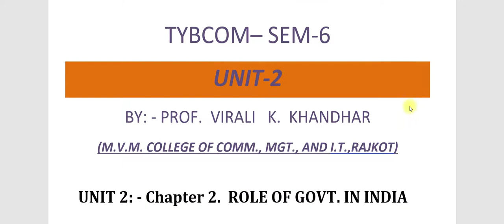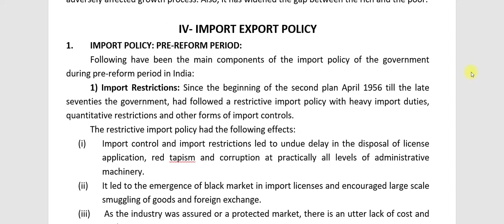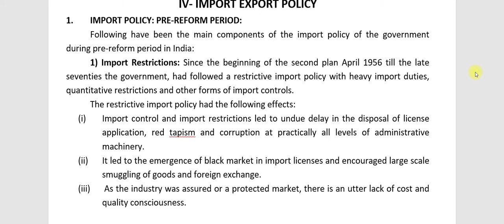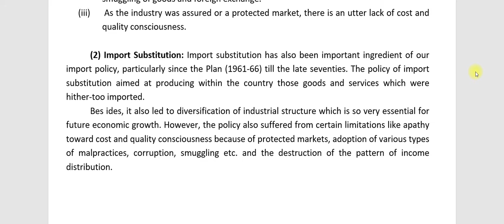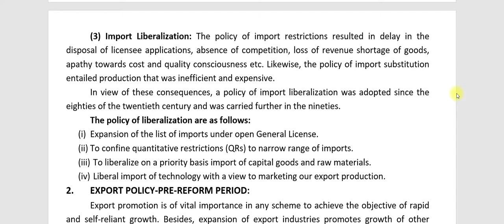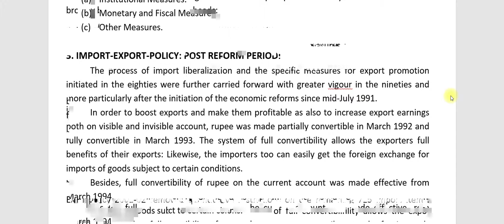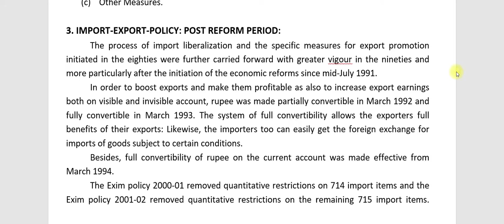BCOM SEM 6 IE-2 session 12.1